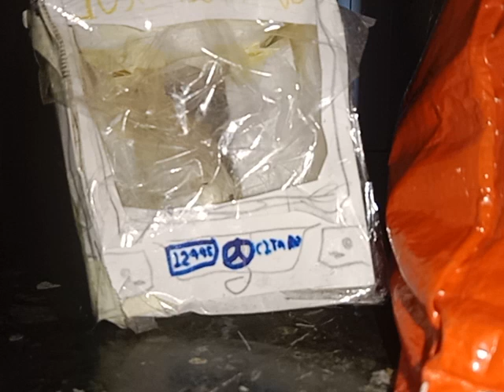Mercedes Citaro C2k White Ruote 10 12446 autolinee Toscane Florence Italy